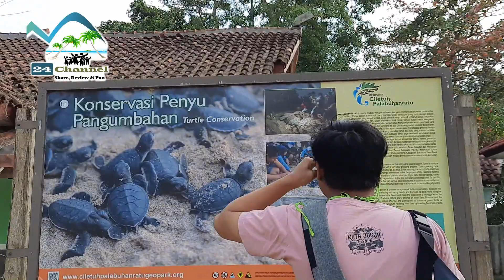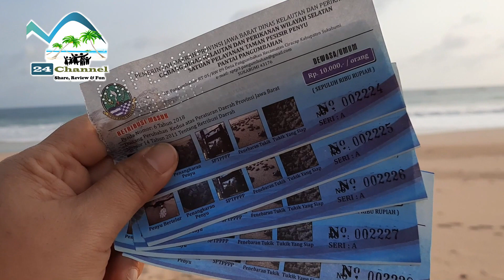Keseruan Melepas Tukik ke Samudra Hindia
Semua Jenis Penyu, terancam kepunahan. Salah satu upaya untuk mencegah terjadinya kepunahan adalah dengan adanya Balai Konservasi Penyu. Balai Konservasi Penyu Pangumbahan didirikan untuk menjaga kelestarian kelangsungan hidup Penyu.